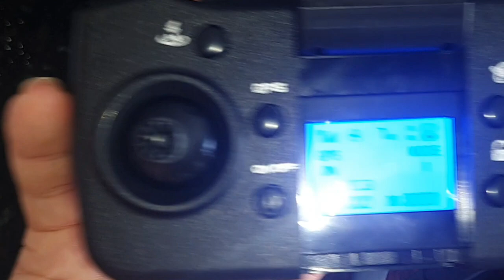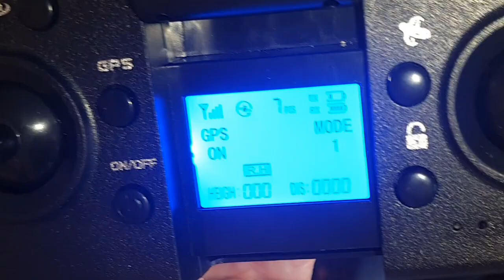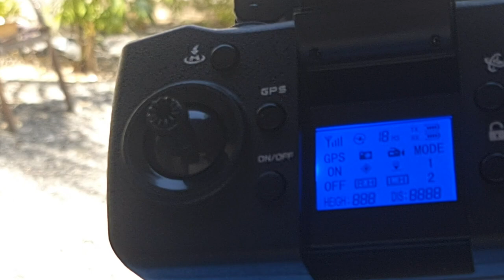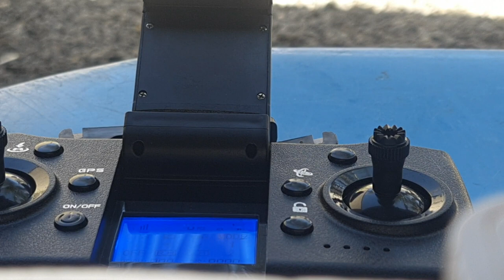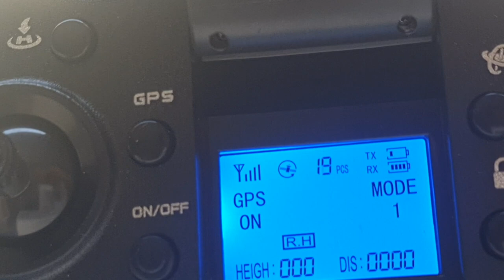drone L900 pro , configurações na pratica completo